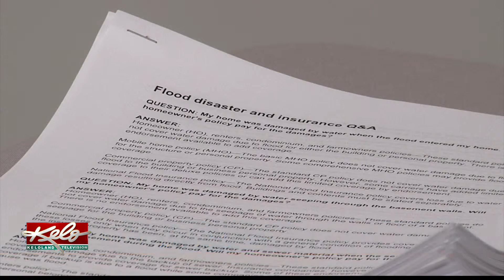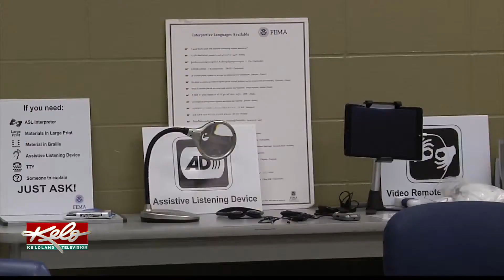FEMA and SBA are providing flood assistance in South Dakota